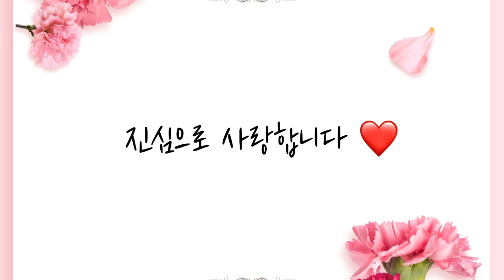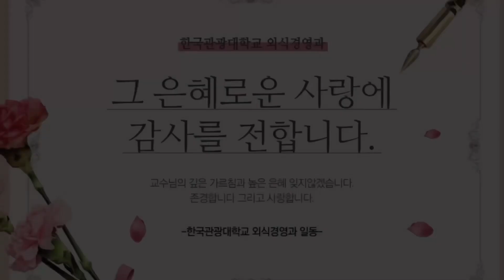한국관광대학교 외식경영과 [스승의날 영상편지]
한국관광대학교 외식경영과 입시멘토단 보고보라 오진영 입니다 :)

이번 스승의날을 맞이하여
교수님들의 은혜에 깊이 감사드리며 외식경영과 학생들의 존경하는 마음을 담아 영상편지를 제작해봤습니다!
항상 감사드리고 사랑합니다 ~❤️